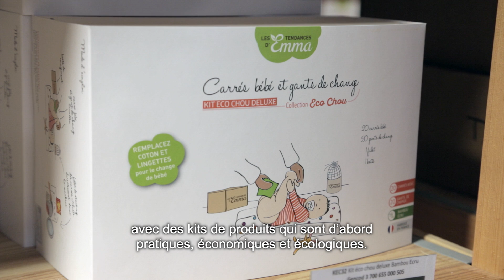[ J'IRAI CONSOMMER CHEZ VOUS ] L'engagement social au delà du bio - Les Tendances d'Emma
EPISODE 15 : L'engagement social au delà du bio

Découvrez le treizième épisode de notre mini-série "J'irais consommer chez vous" mettant à l'honneur les entreprises de la Communauté Bio Auvergne-Rhône-Alpes. Entre savoir-faire et engagements, "J'irais consommer chez vous" va vous dévoiler des conseils et informations sur les produits biologiques.

Créée en 2009, Les Tendances d'Emma est avant tout la volonté d'une jeune maman à chercher des solutions pratiques pour intégrer l'écologie dans son quotidien.

En plus de cette volonté de réduction des déchets, Les Tendances d'Emma c'est avant tout une histoire humaine. L'entreprise emploie des personnes en situation d'insertion professionnelle. Emma, la créatrice, nous présente ce projet.